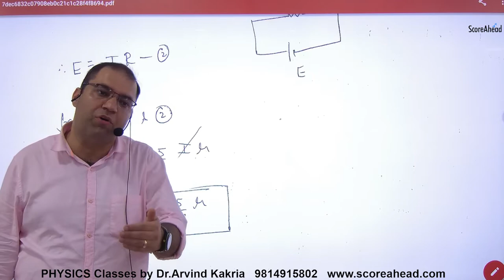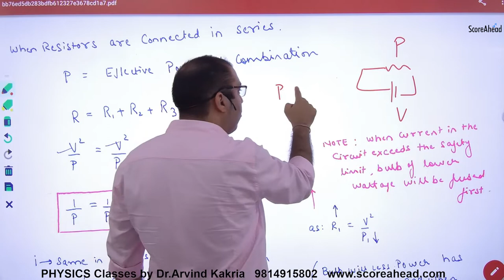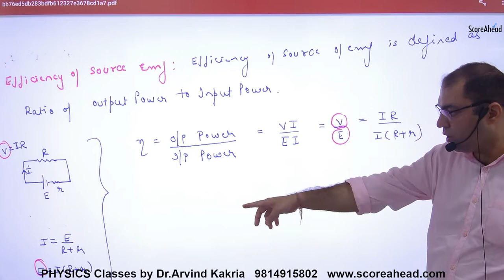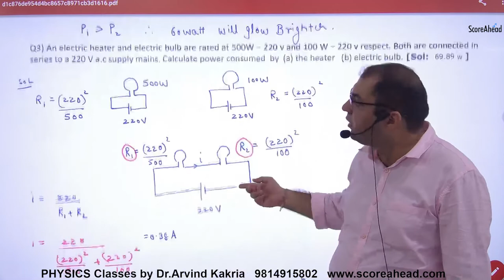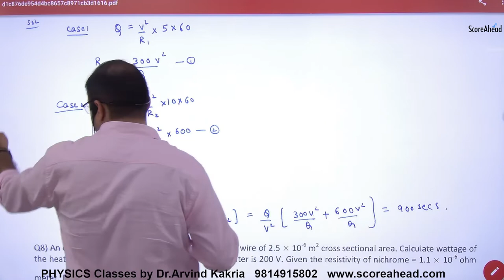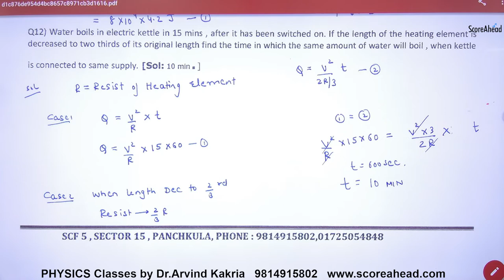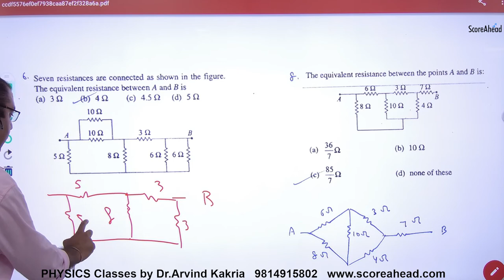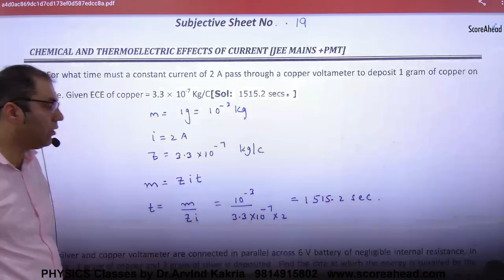85 Heating Effect of Current